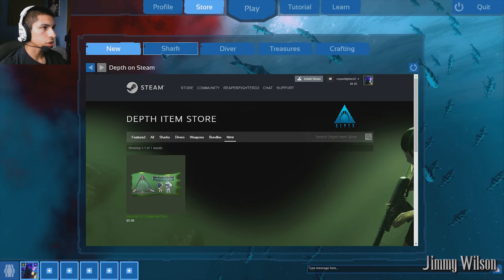Depth - Let's Play [Part 2]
Into the Depth of Sea another Let’s play part 2 of Depth even though it not the season I still will continue going on the scary experience with you jimmy's..

as Always Keep It Real Jimmy’s